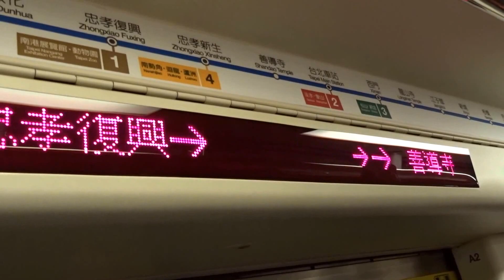Ride in the metro in Taipei, Taiwan